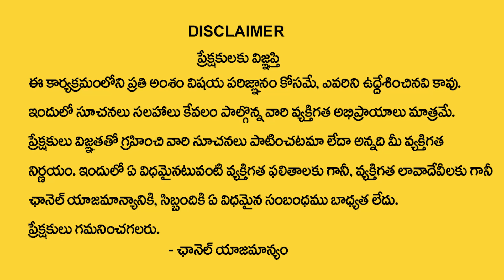కన్యారాశి అక్టోబర్ 18 తర్వాత 100% జరిగిదే ఇదే | kanya rasi 2023 | Astrology Akella Sri Lakshmi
Watch Now ► కన్యారాశి అక్టోబర్ 18 తర్వాత 100% జరిగిదే ఇదే | kanya rasi 2023 | Astrology Akella Sri Lakshmi